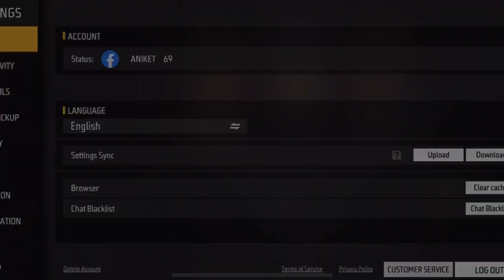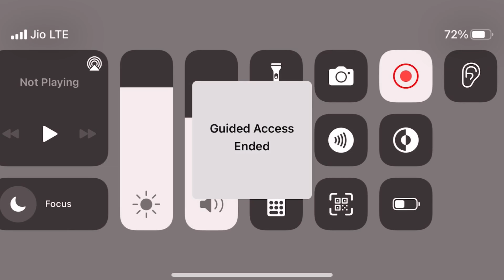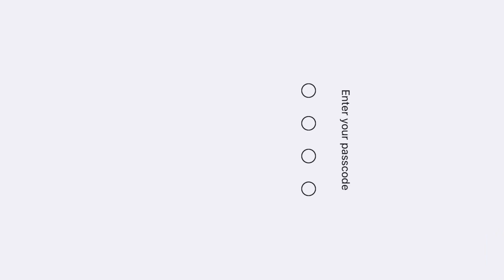Solo Rank Push Tips and Tricks After Ob 35 Update || Solo Rank Up Fast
My Headphone

FREE FIRE ME RANK KAISE BADHAYE 2021✅| SOLO RANK PUSH TIPS AND TRICKS | FREE FIRE RANK UP FAST HINDI

SOLO RANK PUSH TIPS IN FREE FIRE || DIAMOND TO HEROIC IN ONLY 1 DAY || RANK PUSH TIPS AND TRICKS

HOW TO PUSH RANK IN FREE FIRE 😱|| SOLO RANK PUSH TIPS IN FREE FIRE || RANK PUSH TIPS IN FREE FIRE

How To Reach Grandmaster in Solo 😳-para SAMSUNG A3,A5,A6,A7,J2,J5,J7,S5,S6,S7,S9,A10,A20,A30,A50,A70

SOLO RANK PUSH TIPS IN FREE FIRE || HOW TO PUSH RANK IN FREE FIRE || SOLO RANK TIPS AND TRICKS

How To Get Heroic As Soon As Possible In Free Fire | Solo Rank Push Tips In Free Fire In Bermuda 2.0

Easiest Way To Push Rank In Bermuda Remastered 😱| How To Push Rank In Bermuda Remastered | Free Fire

The Easiest Way To Push Rank In Bermuda Remastered || How To Push Rank In Bermuda Remastered || 2021

HOW TO PUSH RANK IN FREE FIRE IN NEW SEASON | FREE FIRE ME RANK PUSH KAISE KARE | IN 2GB & 3GB RAM

DIAMOND TO HEROIC GAMEPLAY || SOLO RANK PUSH TIPS IN FREE FIRE || FREEFIRE में HEROIC कैसे जाए?
arrow gaming
feronic gamer
free fire tips and tricks
free fire
how to play free firea
Feronic Gaming
how to push rank in free fire in season 22
2gb ram me rank push kaise kare
how to push rank in Bermuda remastered
how to push rank easily in Bermuda remastered map
how to push rank in Bermuda 2.0
how to push rank in bermuda 2.o
how to win every match in bermuda remastered map
how to win every close range fight in bermuda remastered
how to win every rank match in Bermuda remastered
Oye manish free fire
How to get Bot Looby in Rank match
5 Mistake make you rank minus